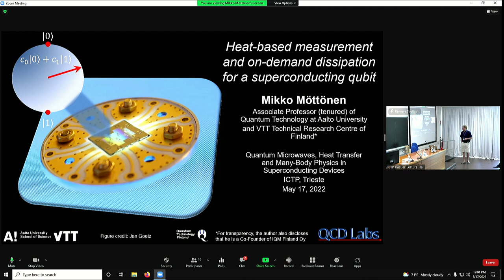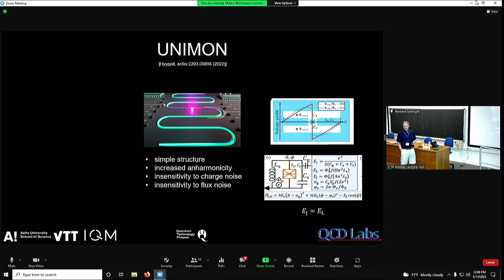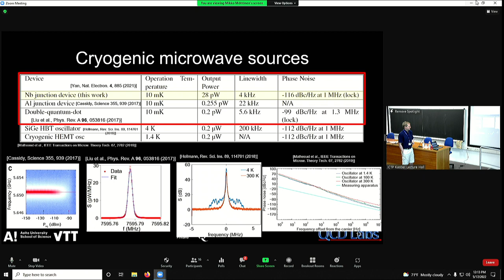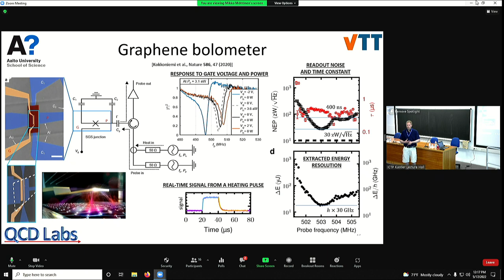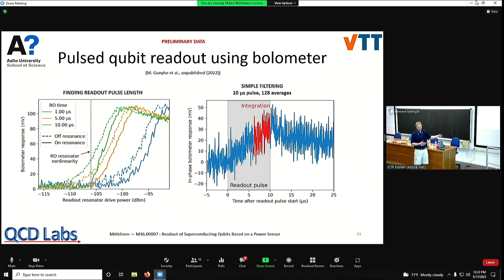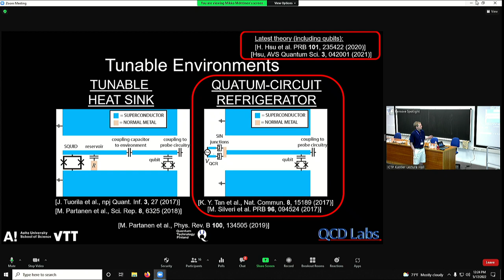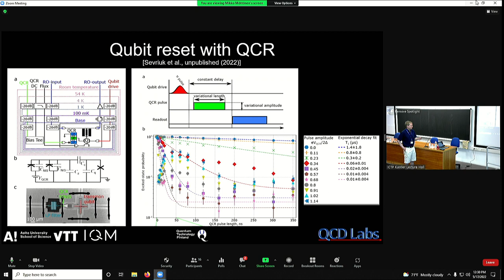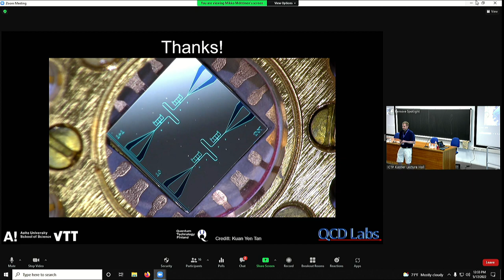Heat-based measurement and on-demand dissipation for a superconducting qubit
Speaker: Mikko MOETTOENEN (University of California)

2022_05_17-11_50-smr3704.mp4